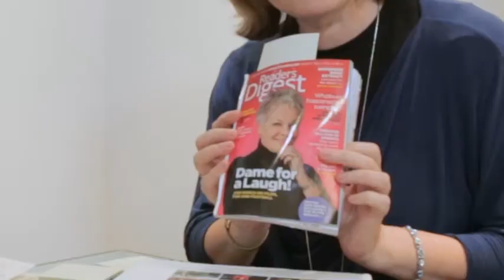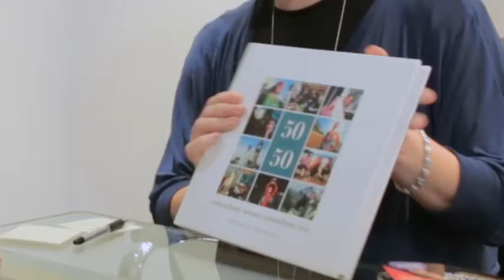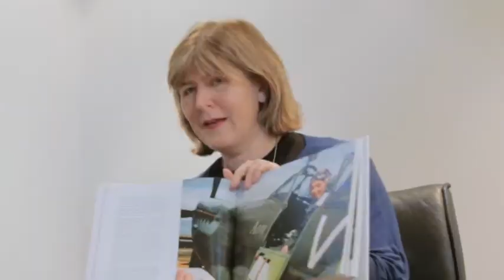The art of photography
Photoshoots, travelling the world and the secret of a good life—RD photographer Debbie Rowe tells all